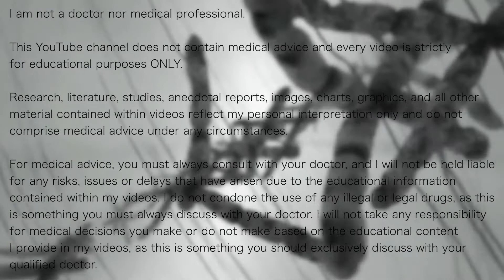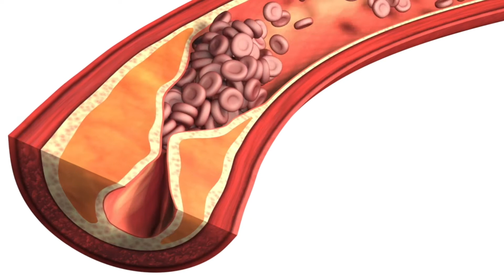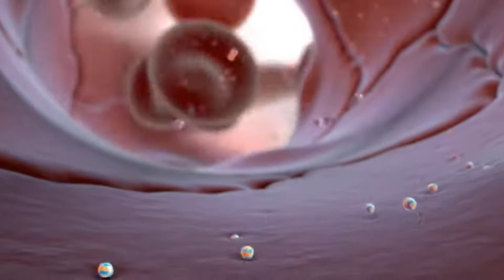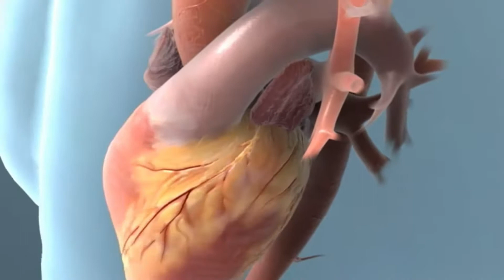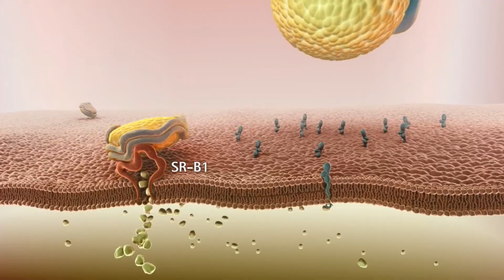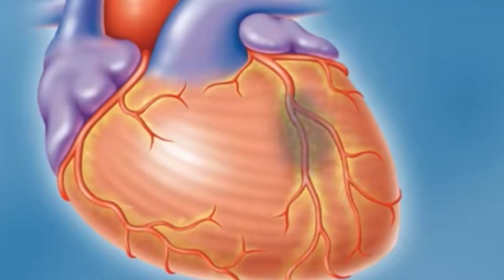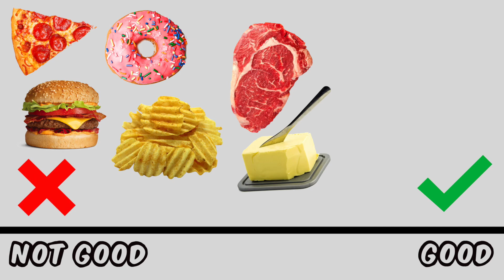Meat Heart Health Series Part 3: How Heart Disease Develops, Meat Consumption and Heart Health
Welcome to the Meat Heart Health series! This is Part 3 where I discuss how heart disease develops and whether red meat consumption is related to heart health and heart attack risk. These mechanisms build upon content discussed in Part 1 and Part 2 of the series, so if you're confused about anything make sure you check out those videos too!

This series will be a 5-part series on the link between meat, heart health and cancer risk, and what it means for our diet and consumption of meat.

This is Part 3 of 5 of the series.